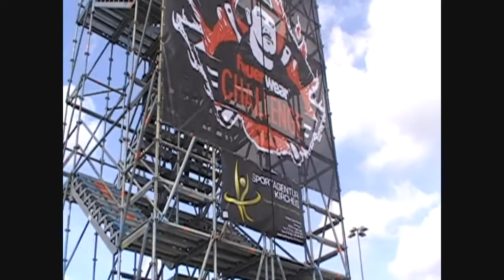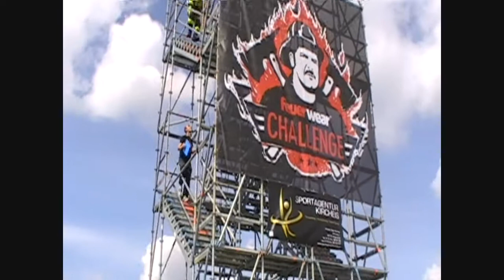1 Feuerwear Challenge 2013 Messe Florian Tandem Benjamin Aulich und Thomas Heinold